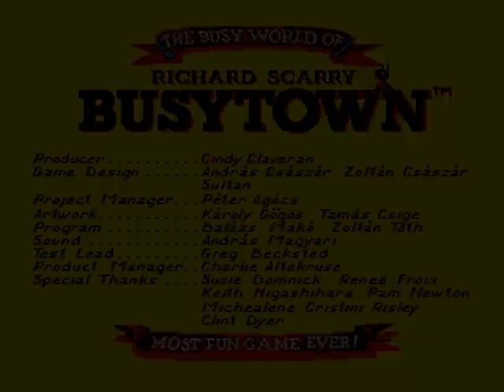Dr Oherd Play´s Richard Scarry's Busytown (1994)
Richard Scarry's Busytown is a Sega Mega Drive and MS-DOS game that was released under the Sega Club series in 1994. This game is based on the television show The Busy World of Richard Scarry produced by CINAR and Paramount Television; it consists of an interactive story book written by Richard Scarry.

Gameplay
Most of the game is spent exploring Busytown looking for things to interact with using either the gamepad or a special mouse that could be purchased separately from the game and the console system. Young gamers will do everything from building things to delivering something to repair a ship. Games are relatively short and the entire title can be finished in about an hour. Familiar faces from Richard Scarry's works of literature, such as Huckle Cat and Lowly Worm, appear throughout the game.

All games offer basic vocabulary practice, as simple puzzles help improve basic problem solving and English language skills. The voice quality of this game is realistic when compared to the video games of that era. Characters act and talk like their counterparts in the books and the cartoon series. Delivering products allows the town to slowly come to life, similar to a juvenile version of SimCity.

Stages
The title is divided into six different mini-games. Each game features a help post in the stage, which lets players hear instructions in the event that they forget the game's directions or are confused. Younger players benefit from a "sparkle" system showing them where to place an item after picking it up; however, this can be disabled from the options screen. The options screen also includes a music and sound effects test screen.

This Game is Beautiful and i recomended of all children to play this  :-)